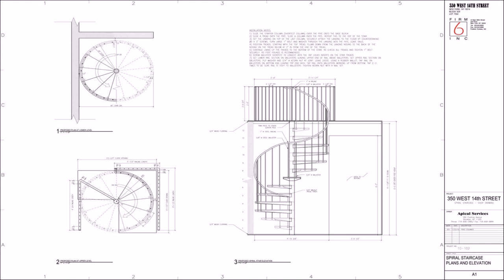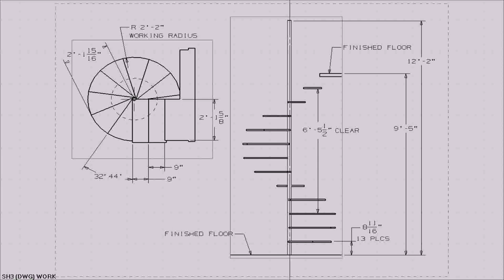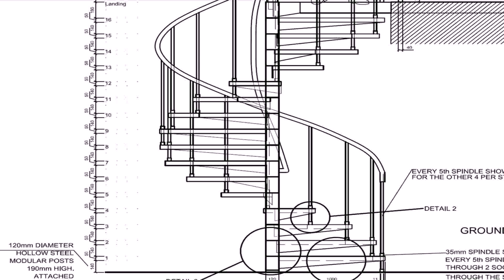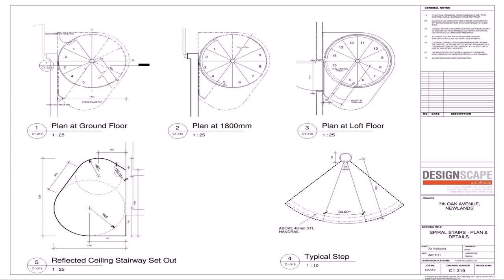Small House Plans With Spiral Staircase (see description)